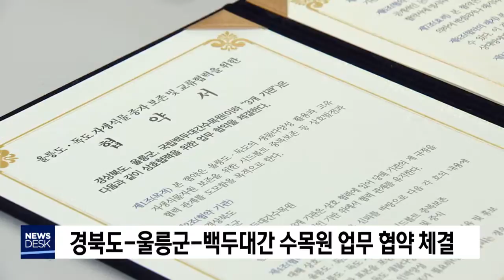경북도-울릉군-백두대간 수목원 업무협약 체결[포항MBC뉴스]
경상북도와 울릉군, 국립 백두대간 수목원이
울릉도 독도 자생식물 종자 보존을 위해
협력하기로 업무 협약을 체결했습니다.
           ◀ＥＮＤ▶

이에 따라 3개 기관은 울릉도,독도의
자생 식물 종자 수집과 증식, 식물 정보 교류와 공동 연구를 위해 노력하기로 했습니다.

이번 협약식과 함께
울릉도 세계 자연 유산 등재와
향후 방향에 대한 학술 대회도 열렸습니다.